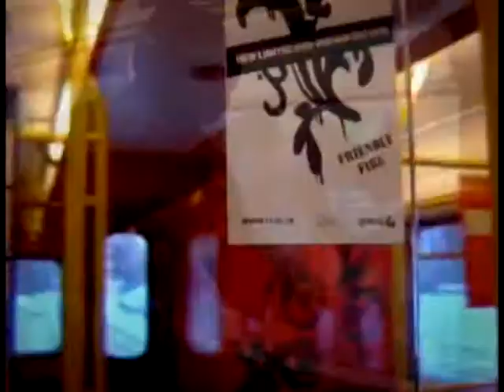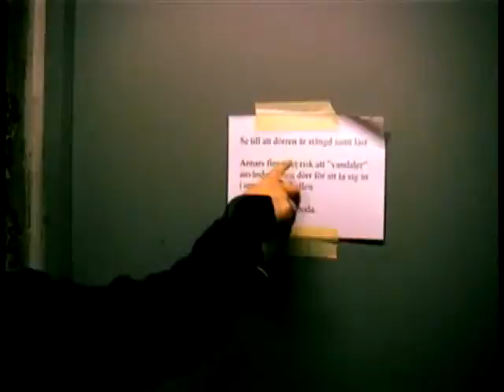Oslo & Stockholm Train Damage *GRAFFITI*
All clips are from Friendly Fire 2 and the song is 'Tarantula by Pendulum'. So don't fucking comment 'SONG?'.